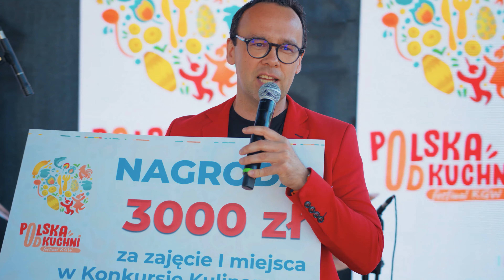Takich tłumów Chełmno dawno nie widziało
Festiwal Polska od Kuchni zawitał do województwa kujawsko-pomorskiego. Chełmno przywitało nas piękną pogodą i cudowną energią. Dziękujemy, że byliście razem z nami.

Najsmaczniejsza ogólnopolska trasa 😋 pn. Festiwal Polska od Kuchni odwiedza wszystkie województwa, aby 1 października zaprosić Was na NAJWIĘKSZE WESELE W POLSCE na PGE Narodowym 👩‍❤️‍👨
Tysiące weselników i prawdziwa polska gościnność 🎂
Gwarantujemy, że zaprezentujemy Wam wszystkie smaki i kolory Polski!
Od nas wyjdziesz uśmiechnięty i najedzony! 🍏🍅🥩🍓

Zapamiętaj - Finał Festiwalu Polska od Kuchni, Warszawa, PGE Narodowy - 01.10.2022r. - wstęp bezpłatny - zapraszamy!

Możesz odwiedzić nas także w swoim województwie.

Sponsorami Festiwalu są: PZU, PKO Bank Polski, PGNiG, Grupa LOTOS, Kaufland Polska, Kucharek, Enea

Partnerami Festiwalu są: Państwowe Muzeum Etnograficzne, Frutuś i Polskie Przetwory oraz portal NaszeMiasto.pl